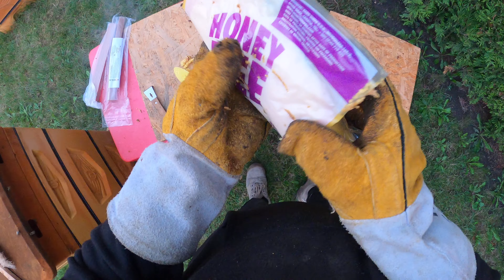Pszczoly przeglad ula miodnego 05